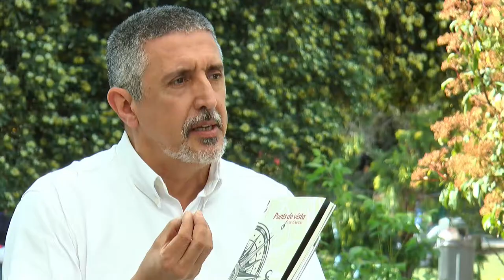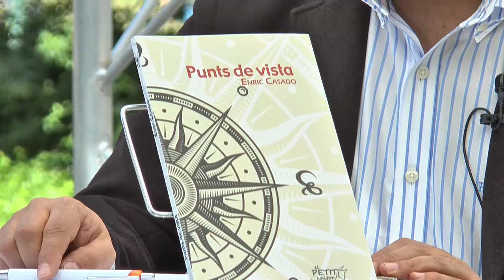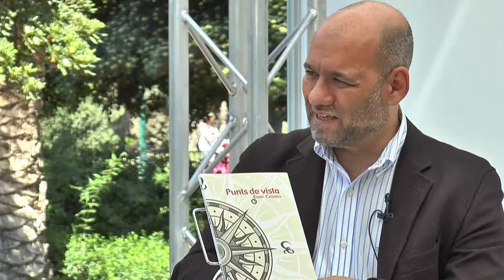FIRA DEL LLIBRE 2018 - ENRIC CASADO "Punts de vista"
"Punts de vista", obra de narrativa breu d'Enric Casado publicada pel Petit Editor.